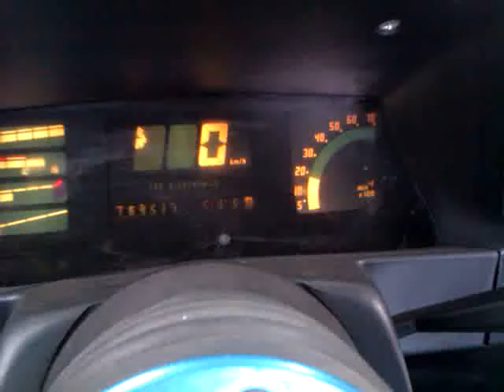Kadett Marian Dominator pierwsze odpalenie na ITB - RASTI Performance by Inochi